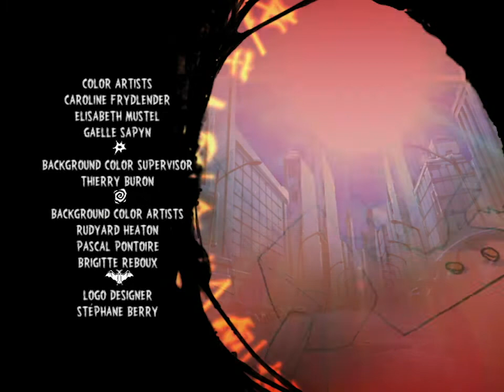Mystery of the Vanishing - Season 1, Episode 11 - FULL EPISODE 🛸 Martin Mystery 👻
When an entire train disappears from a newly re-opened subway station in Boston, MD&J are sent in to investigate. What they discover is that the train has gone through a space-time portal and ended up in a paradise world – a paradise world inhabited by a seemingly perfect 1960s family named the Applebys. They eventually realize that the Applebys are the original passengers from Eloise, another train that went missing from the same station many years ago. The Applebys have brokered a deal with Zook, an evil “lava monster” that feeds off the life-force of humans. If the Applebys keep Zook happy by “feeding him,” he’ll leave them alone. MD&J must avoid being “sacrificed” and safely return themselves (as well as the missing train passengers) to the present. In a b-story, Diana thinks she’s found Mr. Right – a perfect new student named Hunter Barrington.

🇺🇸 16 year-old Martin Mystery loves slime and has a wild passion for all things paranormal. Luckily, when he is not at school, he works undercover as an investigator for a secret bureau specialising in mysterious phenomena!

🇫🇷 Martin et Diana sont deux Agents Spéciaux pour « Le Centre », une organisation secrète internationale spécialisée dans les phénomènes paranormaux. Avec l’aide de Java, un homme des cavernes perdu dans le temps, ils jonglent entre leurs préoccupations quotidiennes d’adolescents et leur vie d’Agents Spéciaux au cœur d’intrigues où règnent la peur et le slime.

MARTIN MYSTERY is a dripping goo-fest of slime, thrills and comedy, starring Martin and Diana: two mismatched teenagers with hilariously opposite personalities on a mission to investigate the weirdest paranormal enigmas and the slimiest creatures from beyond. Commissioned by "THE CENTER" - an undercover bureau specializing in mysterious phenomena - and with the help of Java, a massive caveman lost in time, they leap from their average school duties to eerie slime-dripping caves and lairs.